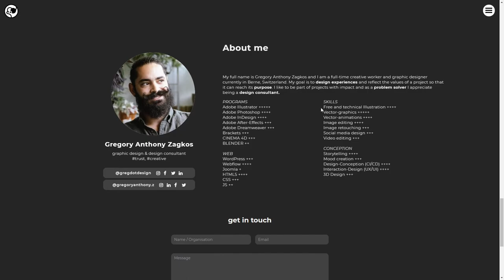greg design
greg design By greg design From Switzerland
As a designer, it is essential to present yourself in a contemporary and modern way.